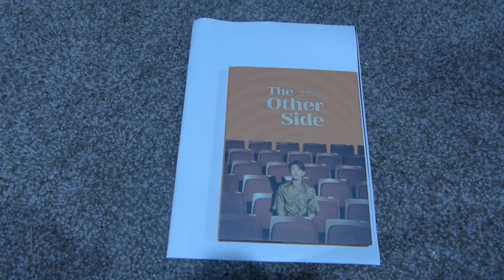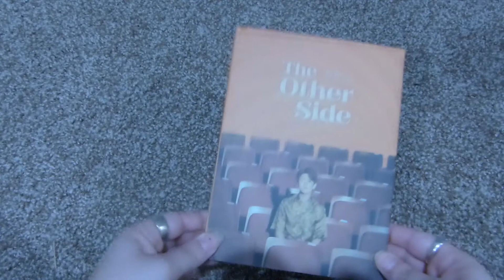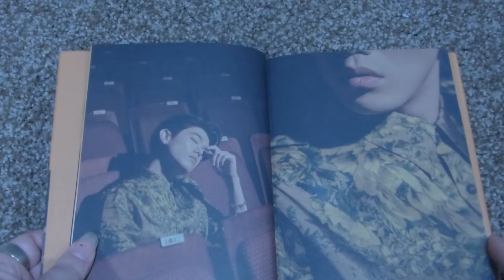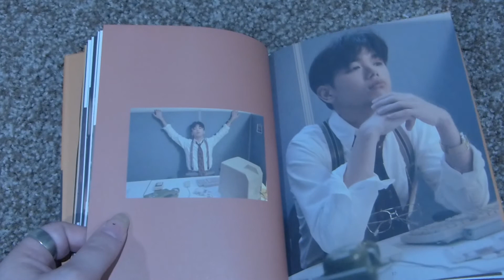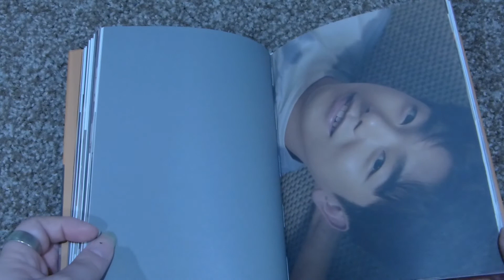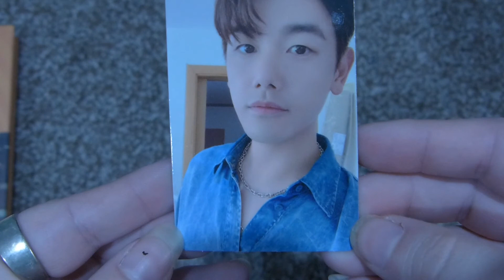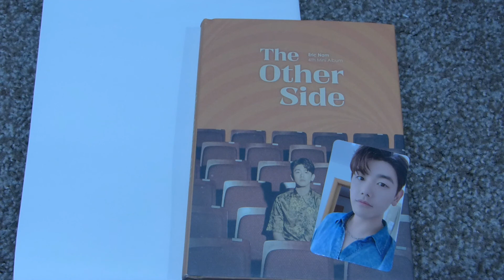Eric Nam "The Other Side" Unboxing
I unbox my first ever Eric Nam album! It's so cute and this album is so good!